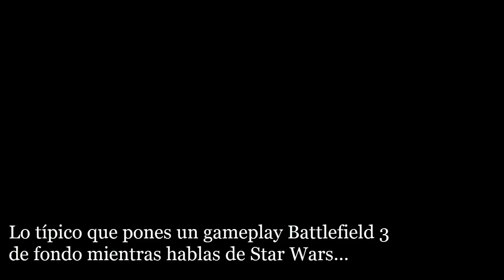Mi opinión de Star Wars VII con Battlefield de fondo... Porque sí!